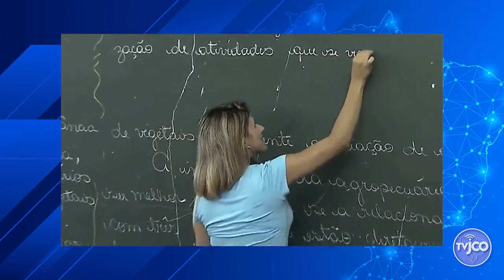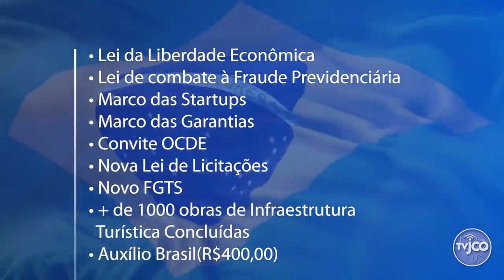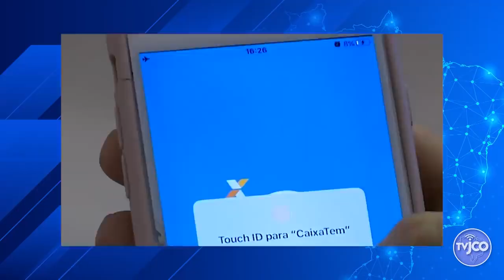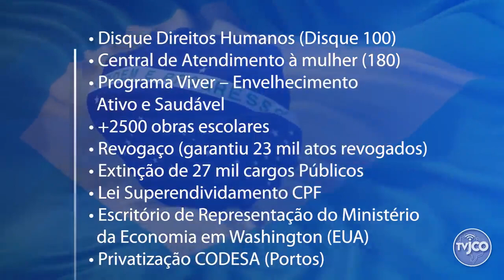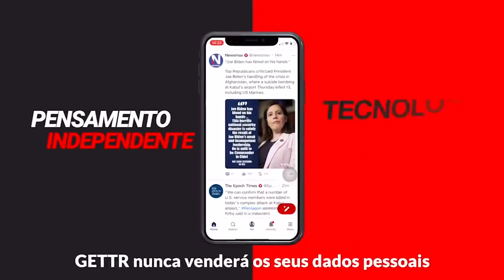VALE A PENA VER DE NOVO! | Projeto Presidente que Faz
O Brasil da esquerda X O Brasil de Bolsonaro.